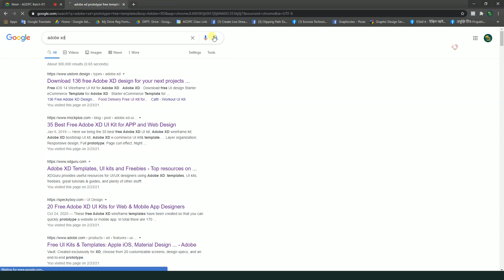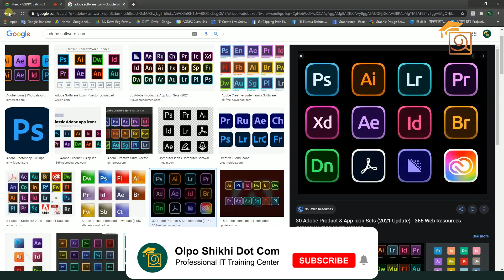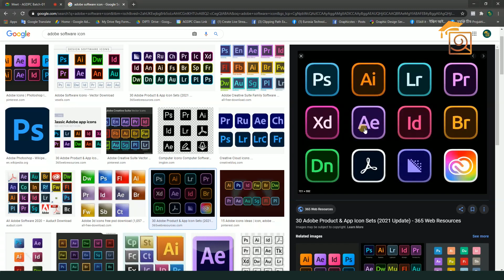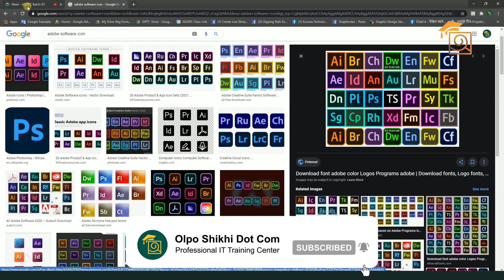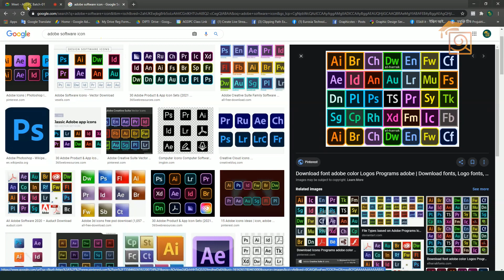UI/UX Design | Class-4 | বাংলা কোর্স | Olpo Shikhi Dot Com | OSDC